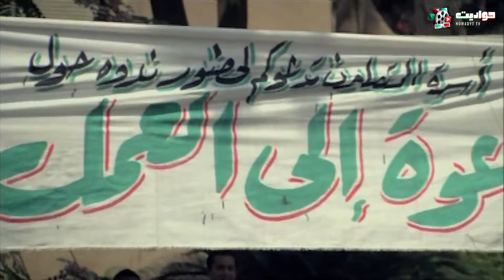حصريا مسلسل انترفيو الحلقة الثالثة 2024 🔥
تدور الأحداث حول (نادين) التي تعمل محللة بيانات، حيث تذهب ﻹجراء مقابلة عمل، ولكنها لم تكن تعلم أن هذه المقابلة ستقلب حياتها رأسًا على عقب، وتتوالى الأحداث.

ﺇﺧﺮاﺝ: أحمد خالد أمين
ﺗﺄﻟﻴﻒ: امينة مصطفى